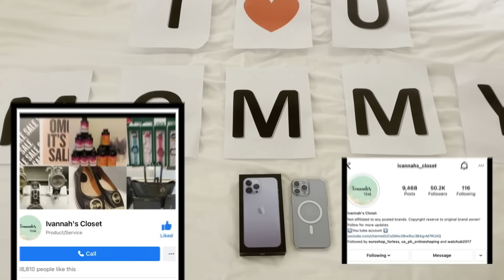HOTEL ROOM TOUR + NIREGALUHAN AKO NI JOWA NG IPHONE 13 PRO MAX! | KIRAY CELIS